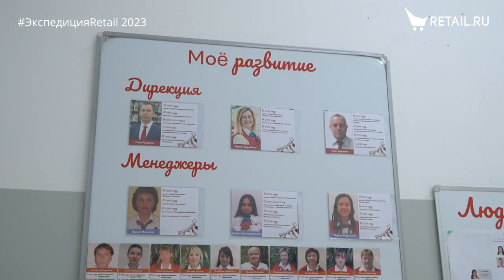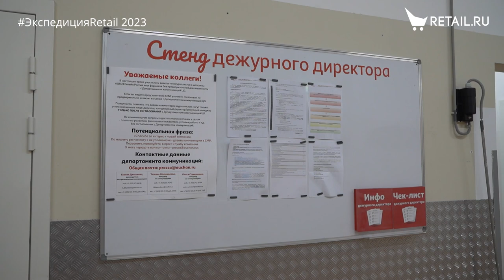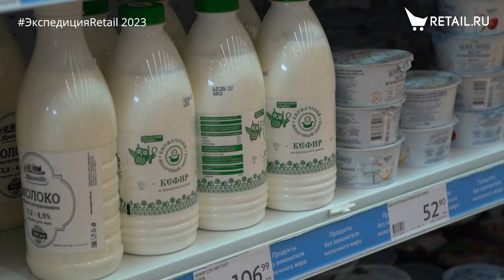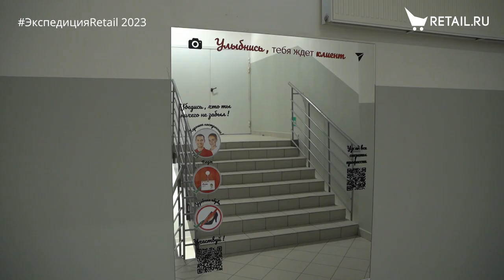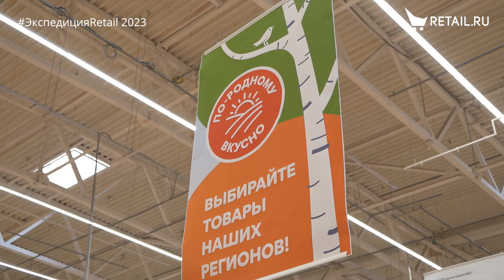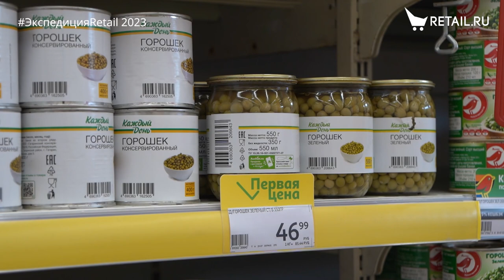«Ашан» в Нижнем Новгороде, который оказался в центре туристической и спортивной жизни города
Интервью с Олегом Рузановым - директором гипермаркета «Ашан» в Нижнем Новгороде